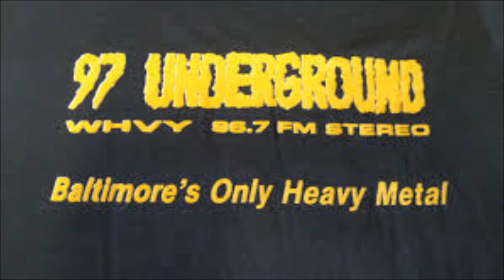Easy Mickey - Tame That Mother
from York, PA's EASY MICKEY